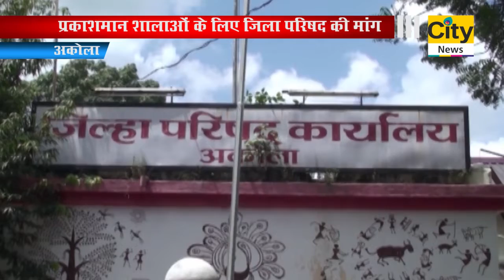प्रकाशमान शालाओं के लिए जिला परिषद की मांग - सिटी न्यूज,अकोला ....